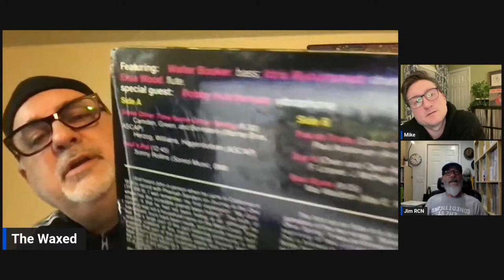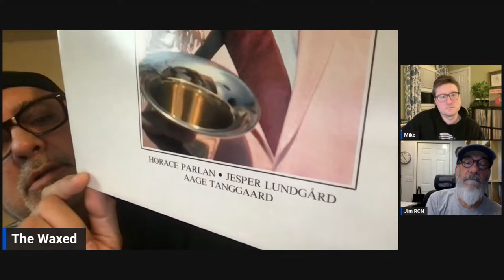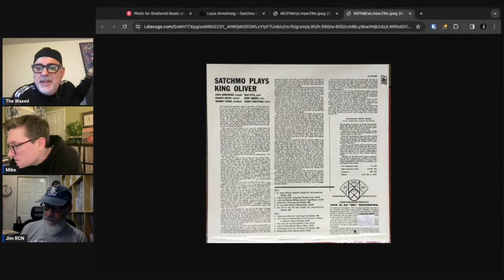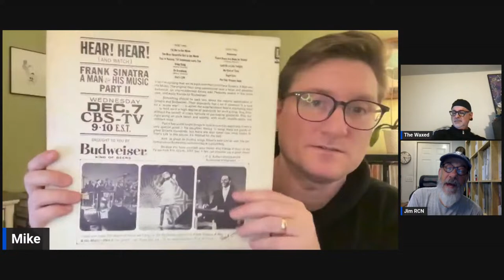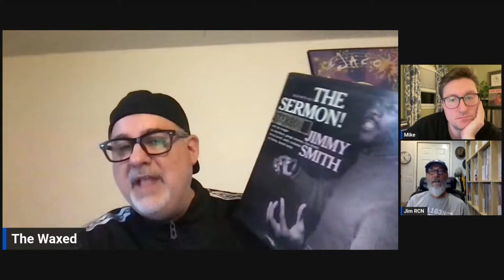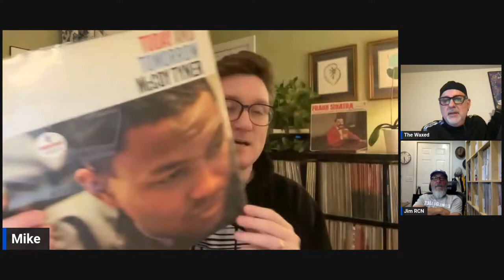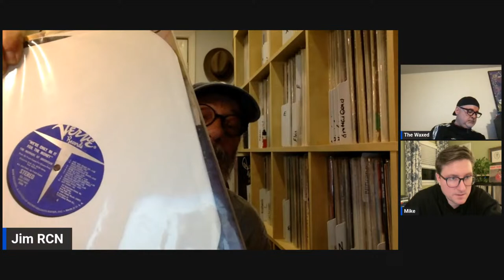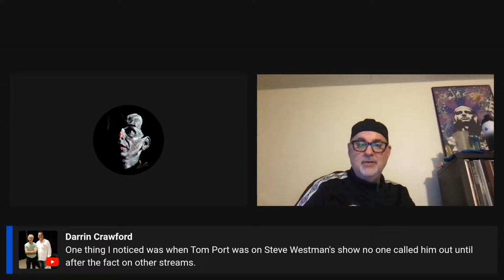Thursday Jazz Talk